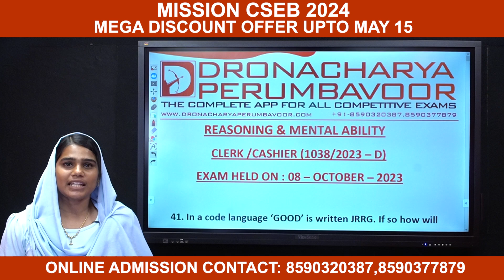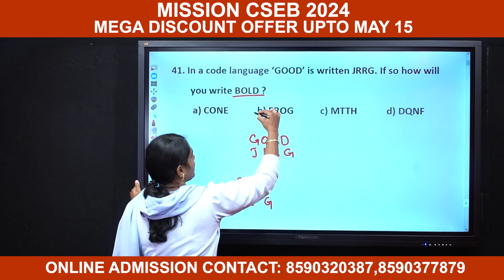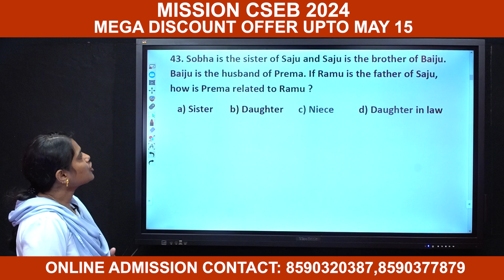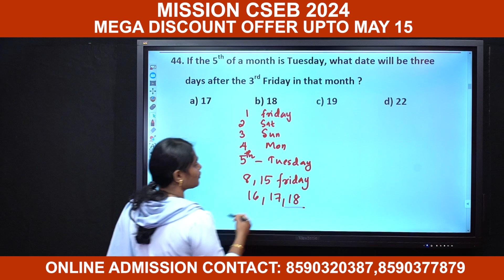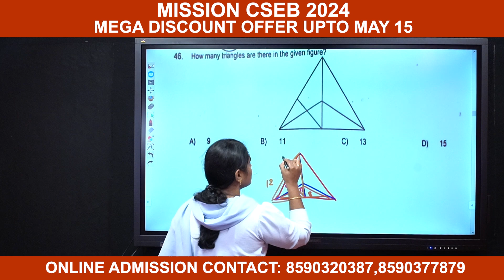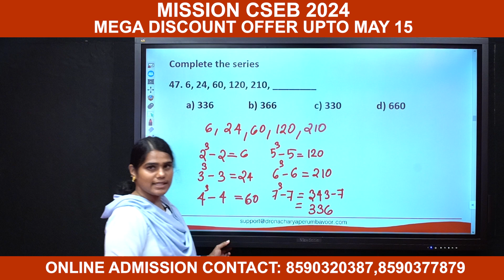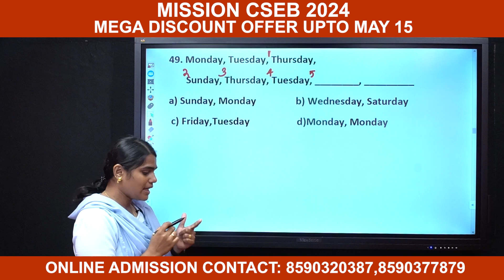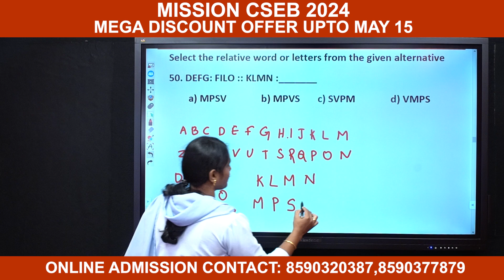BASIC MATHS PART I - CSEB QP DISCUSSION - EXAM HELD ON 08 OCTOBER 2023 - (1038 / 2023 - D)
KERALA BANK CLERK / CASHIER , JUNIOR COOPERATIVE INSPECTOR CSEB EXAMS ONLINE ADMISSION STARTED...
🔥ONLINE Main Features 🔥

  🔥VIDEO CLASS🔥
❇️ ഗൂഗിൾ മീറ്റ് ലൈവ് ക്ലാസുകൾ
❇️റെക്കോർഡഡ് വീഡിയോ ക്ലാസുകൾ
❇️ഓരോ വീഡിയോ ക്ലാസ്സിന്റെയും DOWNLOADALE PDF NOTES
❇️Take a test exams

🔥🔥EXAMS 🔥🔥
5️⃣ TYPE EXAMS

1️⃣Daily Exams
2️⃣Previous Year Exams
3️⃣Model Exams
4️⃣Subject Wise Exams

THE ULTIMATE FEATURE
    🔥 5️⃣ LIVE EXAM 🔥
❇️"ഒരു ഉദ്യോഗാർഥി എക്സാം ഹാളിൽ എഴുതുന്ന അതേ Experience തരുന്ന LIVE EXAM.."
❇️കേരളത്തിൽ നിങ്ങളോടൊപ്പം മത്സരിക്കുന്നവരുമായി നിങ്ങളുടെ Rank, നിങ്ങളുടെ പഠനം എവിടെയെത്തി എന്ന് മനസ്സിലാക്കാൻ സാധിക്കുന്നു...
❇️ഓരോ ലൈവ് എക്സാമിലൂടെയും Improve ചെയ്ത് മുന്നേറാൻ ഉദ്യോഗാർഥിയെ സഹായിക്കുന്നു
🔥PSC Main Exam എഴുതുന്നതിന് മുൻപ് നിങ്ങളുടെ Mark Improve ചെയ്യാനും അതോടൊപ്പം നിങ്ങളുടെ Confidence വർധിപ്പിക്കുവാനും Live Exam നിങ്ങളെ പ്രാപ്തനാക്കുന്നു 🔥

  🔥Advanced Features🔥
❇️ Personal Mentorship Groups
❇️ Doubt Clearing Whatsapp Groups
❇️ Question Reporting Sections
❇️ Revision of All Subjects
ഇനി എന്തിന് കാത്തിരിക്കണം ❓ സമയം ഒട്ടും കളയാതെ പഠിച്ചു തുടങ്ങാം ദ്രോണാചാര്യ പെരുമ്പാവൂരിന്റെ മൊബൈൽ ആപ്പിലൂടെ